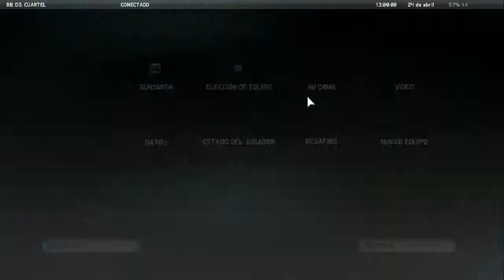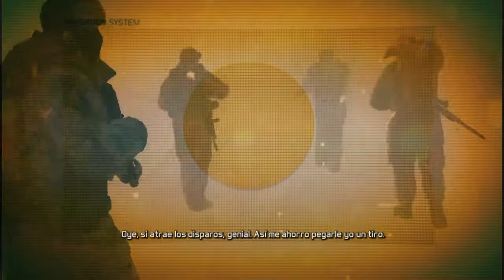Let's Play Ghost Recon - Future Soldier Misión 05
Hoy en esta misión en la nieve conocemos el nuevo dispositivo de apoyo de infateria, una tierna y gran maquina de ataque terrestre. Podría decirse que esa es una de las etapas más sencilla del juego.